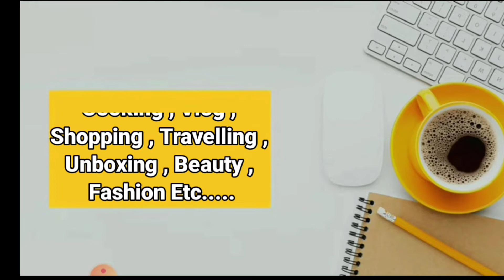Couple watch under 299 // Best gifting option for wedding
Buying Links :

1. King & Queen

2. Gold watch

3. Inside couple